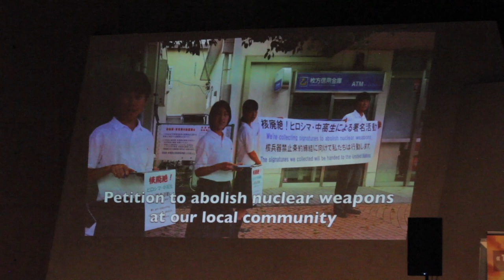Kaz Youth Action in Japan